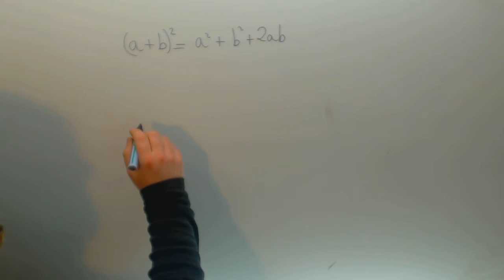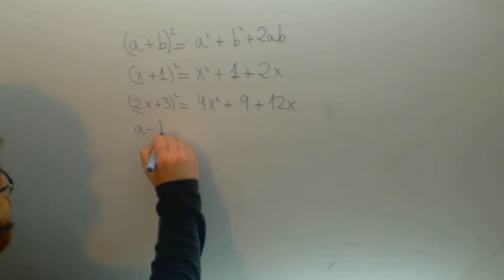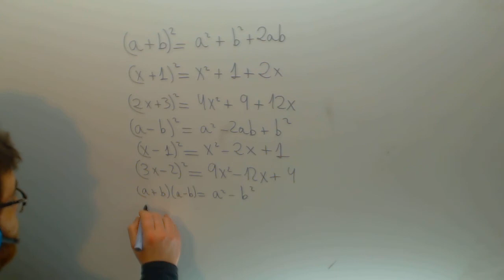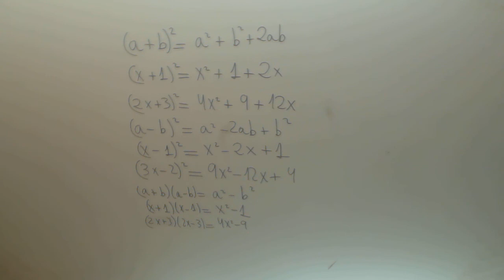Productos notables Matematicas 3º ESO Academia Usero Estepona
Productos notables Matematicas 3º ESO Suscríbete a nuestro canal en Youtube para ayudarnos a seguir creciendo Academia Usero en Estepona, el centro de formación con más vídeos en Internet del Mundo presenta